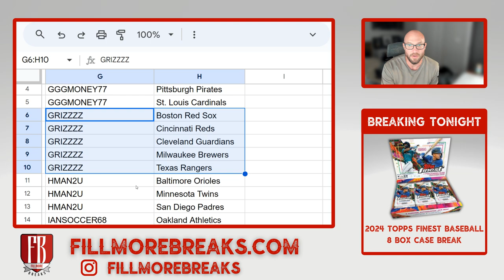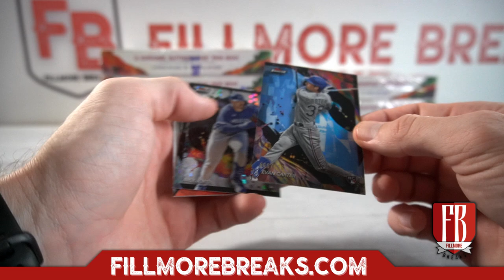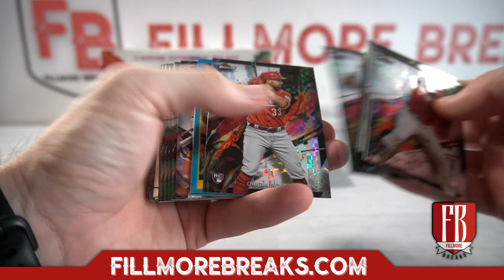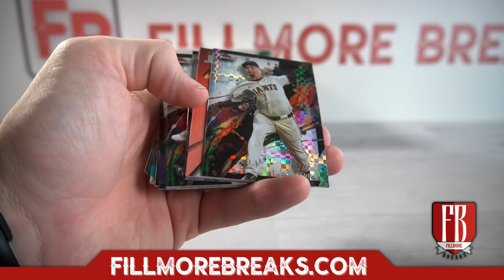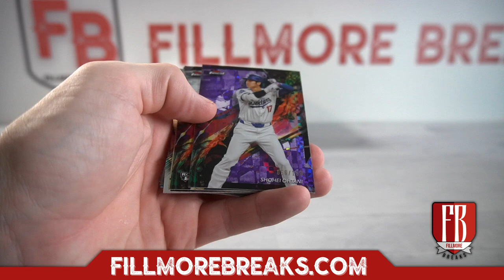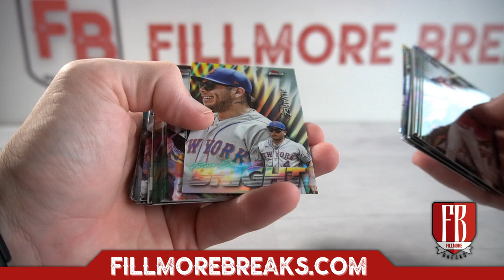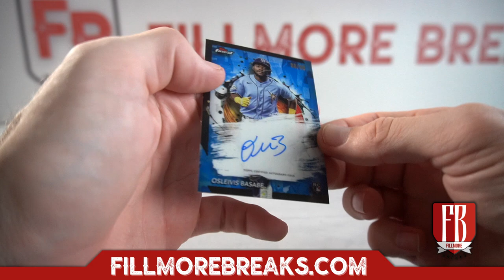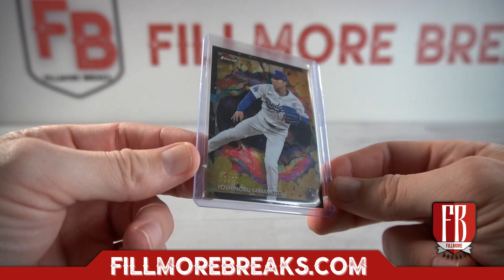2024 Topps Finest Baseball | 8 Box Case Break #4 Pick Your Teams